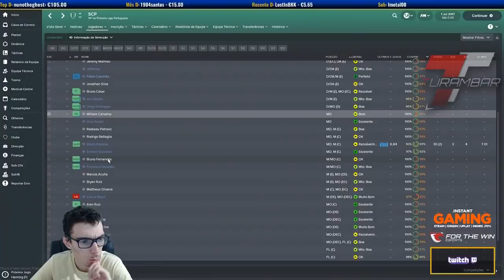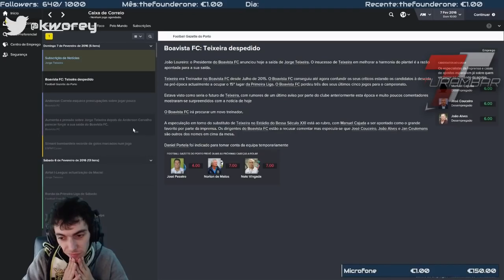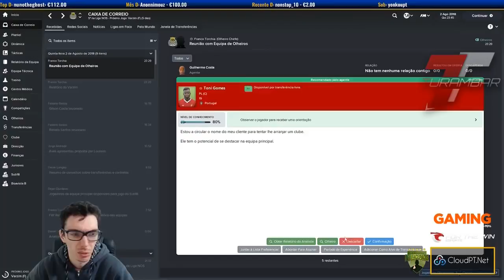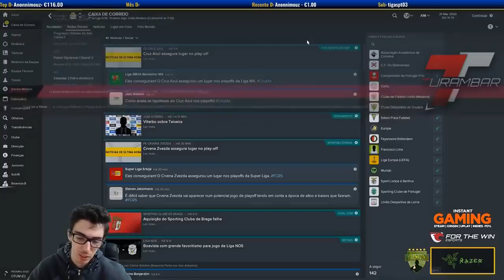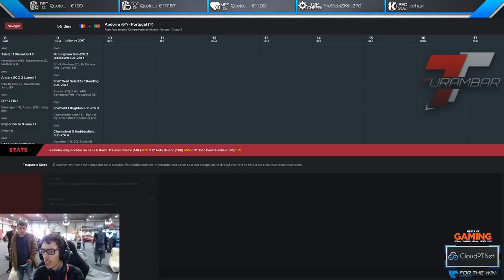KWOREY HIGHLIGHTS #2 - FM, FIFA E MAIS...